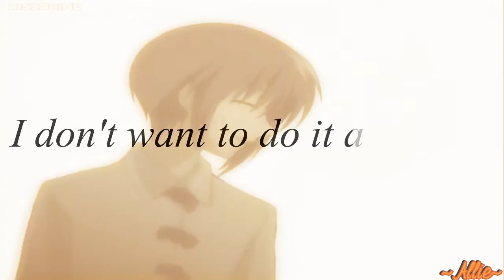[Fruits Basket] My Demons ~Happy Birthday Helene!~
HOPE YOU LIKE THIS SHORT VIDEO I RUSHED TO DO TODAY! :3

I didn't actually think that I would get this done, but it got done. I did this all in 2 and a half hours. (Not counting rendering time.) Got to be proud of me for that. Lol. Also yes, I work with this now. Deal with it. Kyo's the bae. Overused song, is overused.

But anyway I think I'm shipping Kyo x Tohru x Yuki in here? Idk. I ship that tho, but eh. Basically the story is that Tohru makes everything okay for Kyo and Yuki. What are you reading me for? Watch the video!